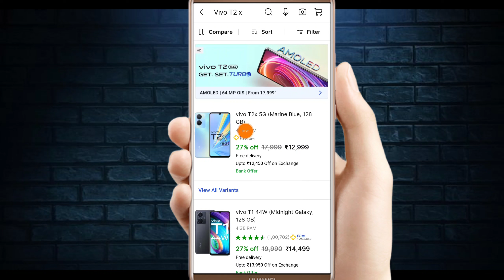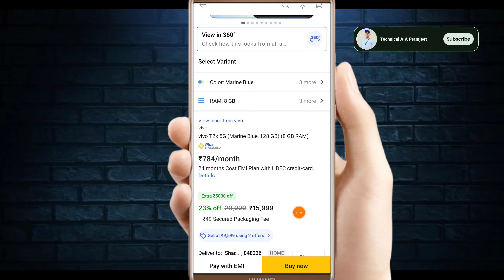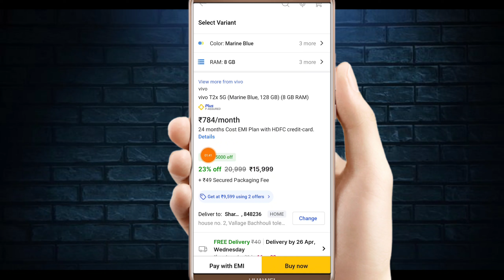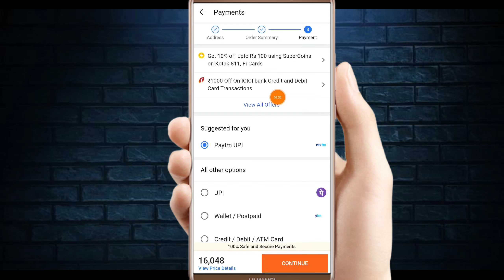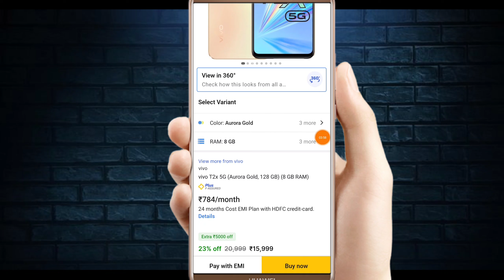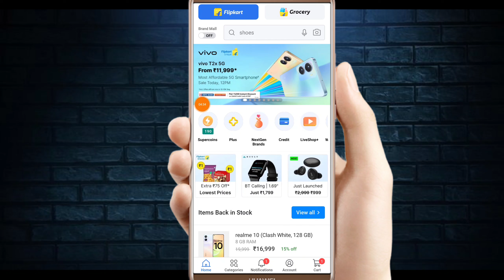Vivo T2X 5G Sale Today 12PM || Vivo T2x 5g First Sale Live 🛑 || Vivo T2x 5g unboxing 🔥